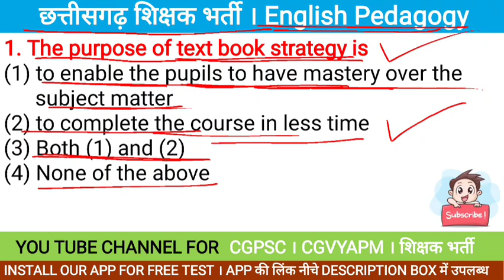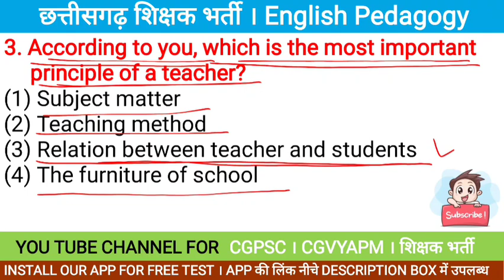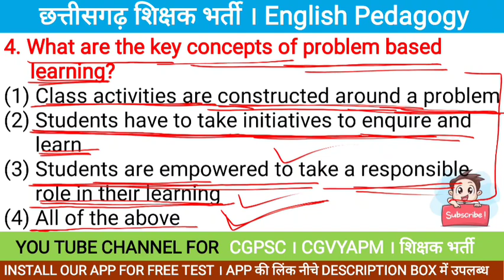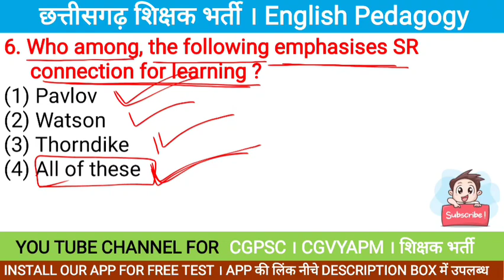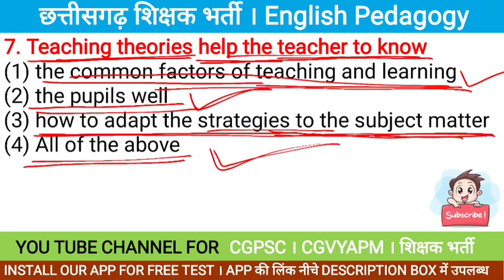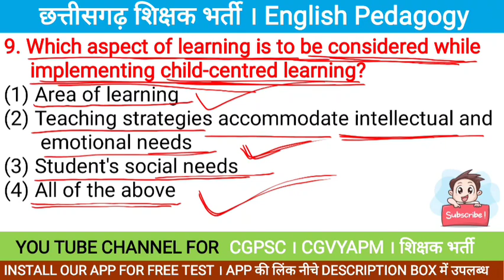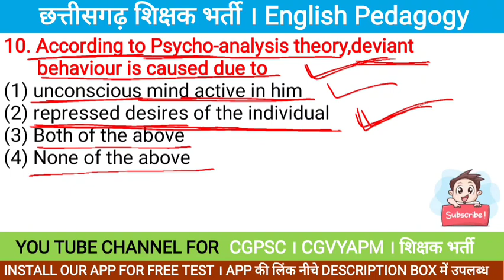ENGLISH PEDAGOGY । छत्तीसगढ़ शिक्षक भर्ती । cg teacher classes | cg shikshak bharti classes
cg shikshak bharti classes | cg sahayak shikshak bharti classes | cg , | cg shikshak bharti classes | cg sahayak shikshak bharti classes , cg shikshak bharti classes | cg sahayak shikshak bharti classes | cg

रजिस्टर मेमोरी । कैश मेमोरी । RAM । ROM ।
VIDEO LINK -

क्षेत्रफल पर आधारित प्रश्न / भाग - 1

बाल  और शिक्षा शास्त्र MCQ

This video is specially made for Chhattisgarh Shikshak Bharti Pariksha basically this video includes all the contents related to Chhattisgarh Shikshak Bharti and this video contain very important MCQ question that is related to Chhattisgarh teacher recruitment exam